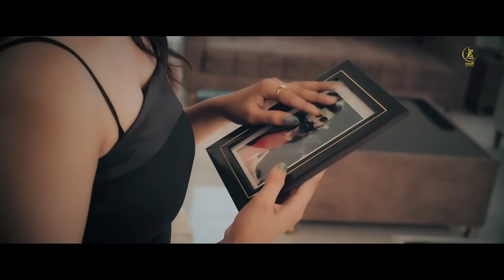Dil tod diya ne: Jot Pandori: new punjabi full video song (official video)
Song: Dil tod diya ne
Singer: Jot Pandori